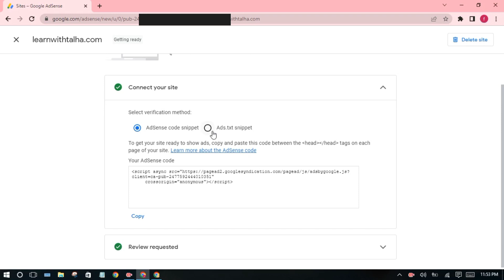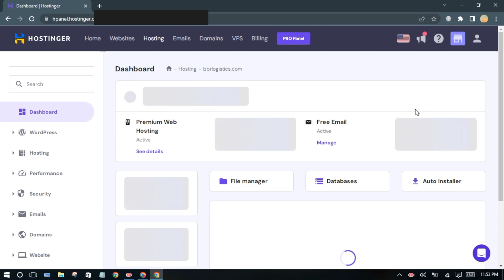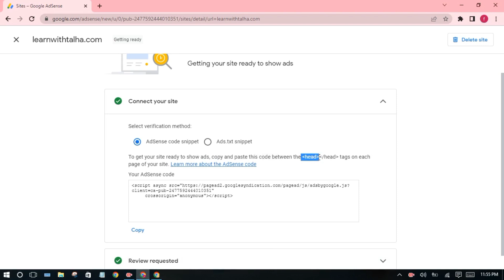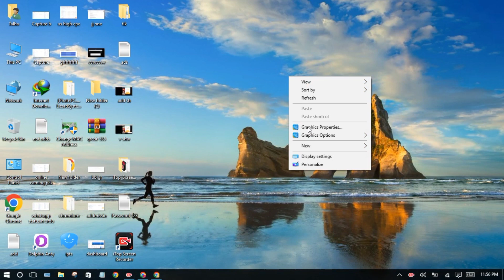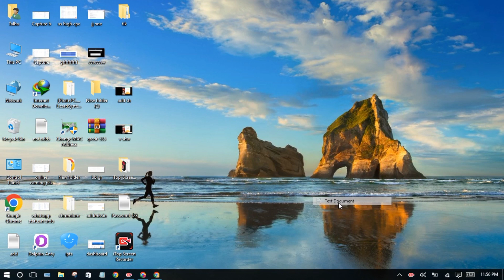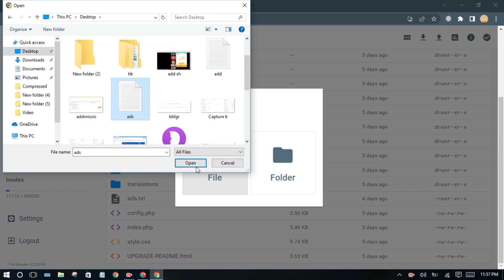How to add Code Snippet in PHP Script Website | How to Add ads.txt code in PHP Script Website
In this Video I will show you how to add ads.txt file and code snippet in the PHP Script Website.

how to add code snippet in PHP Script Website
How to add ads.txt in file in coding website
How to add code snippet in coding website
How to add ads.txt file in PHP Script Website